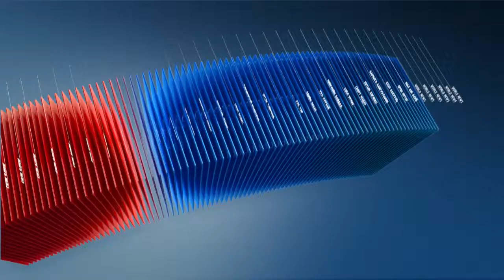C1 Newsroom - Бэлэг авахдаа заавал шинжилгээний бичигтэй бүтээгдэхүүнийг сонгохыг анхааруулж байна.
Аливаа нэг баярын үеэр наймаачид чанаргүй, баталгаагүй бараа худалдаалж ашиг олдог. Тэр ч бүхий л зарим том сүлжээ дэлгүүрүүд хугацаа нь дуусан барааг бэлгэн дотроо боож худалдаалах явдал гарч байсан. Тэгвэл хүүхэд баярлуулж гэж бэлэг бэлтгэх гэж байгаа бол заавал шинжилгээний бичигтэй бүтээгдэхүүнийг сонгож өөрсдөө хугацааг нь шалгаж байх хэрэгтэй мэргэжлийн байгууллагаас анхааруулж байна.